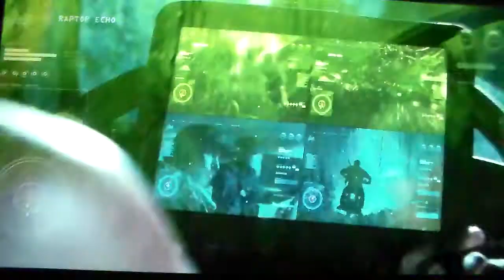Jurassic World Raptor Hunt in HD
A new clip from Jurassic world